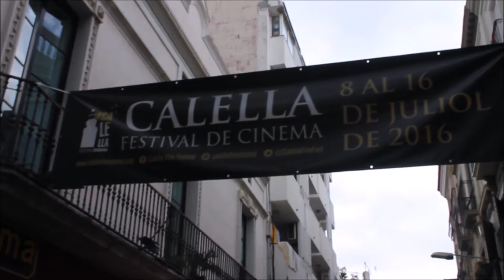ViatgeImaginari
Esther Boquer